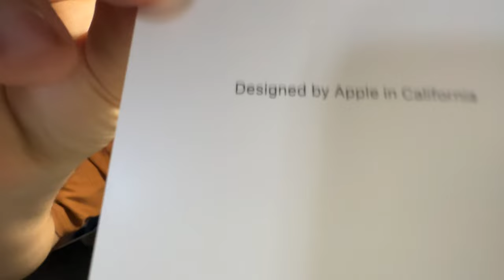il mio problema con le AirPods